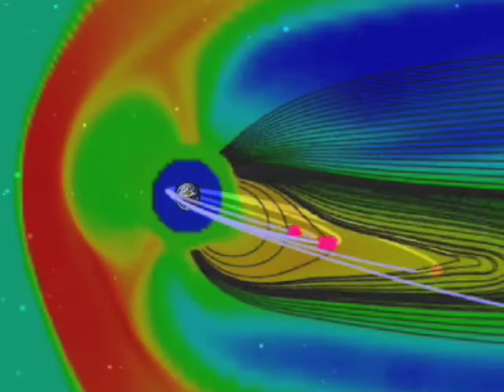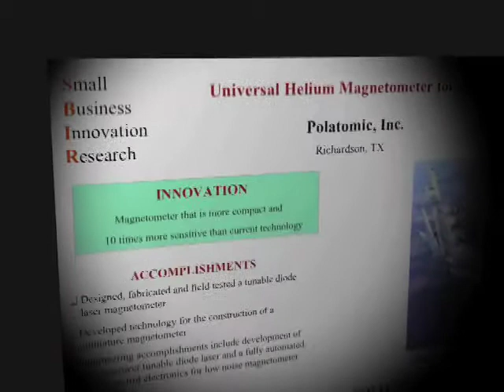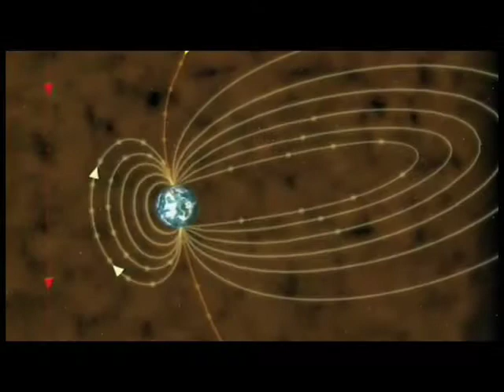Helium Magnetometer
Polatomic- Helium Magnetometer (Cassini)- Miniature Vector Laser Magnetometer for Earth Science Applications (NASA /Glenn Research Ctr.) The Miniature Vector Laser Magnetometer (MVLM) is being developed by Polatomic for NASAÂ¹s Earth Sciences Technology Office (ESTO) to measure the EarthÂ¹s magnetic field from spacecraft in Earth orbit. The EarthÂ¹s magnetosphere protects the Earth from incoming radiation from space, and can be separated into an internal field arising from sources within the solid earth, and an external field component, which is driven by interactions with the solar wind and solar radiation. Data from the measurement of these fields allow for estimation of the internal dynamics of the EarthÂ¹s core, the structure and dynamics of the lithosphere and crust, and the interaction between the EarthÂ¹s field and the solar wind Â­ a possible influence on EarthÂ¹s climate.